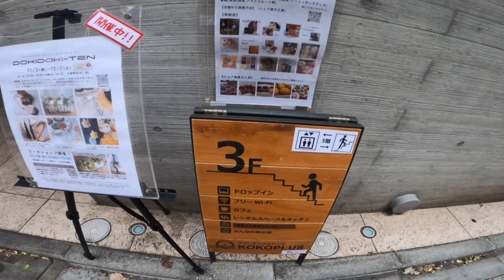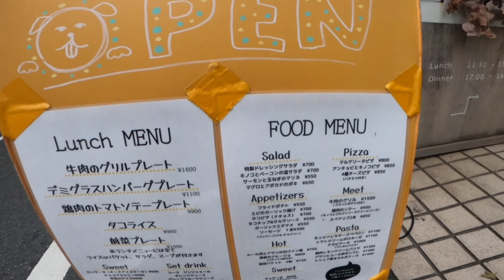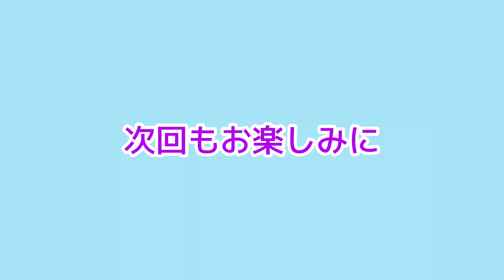【東京都杉並区】JR中央線西荻窪駅さんぽ【女1人徒歩】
今回は、東京都杉並区の西荻窪駅を歩きました！
JR中央線・総武線が通ってます😆👍🏽
飲食店もお店も色々とあって驚きました😳

毎度の事ですが、1人でブツブツ話しています🤭